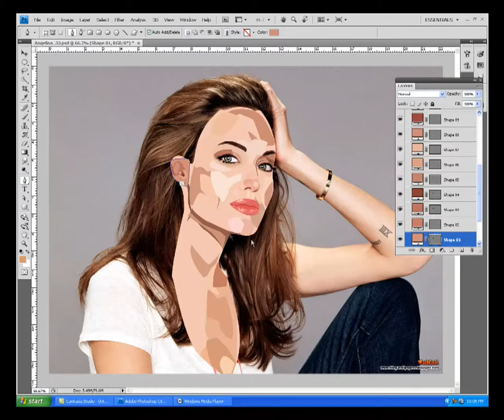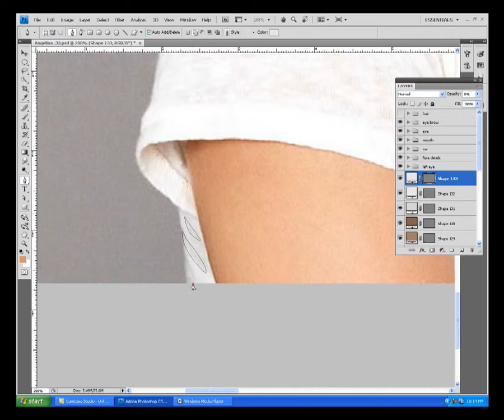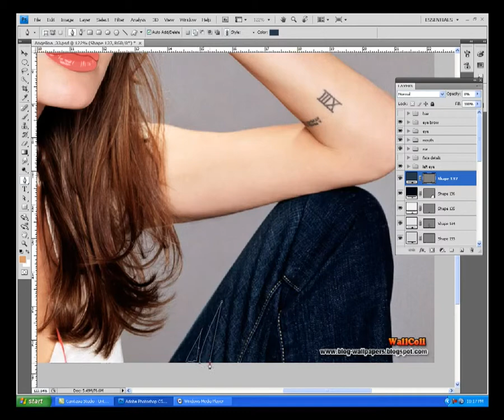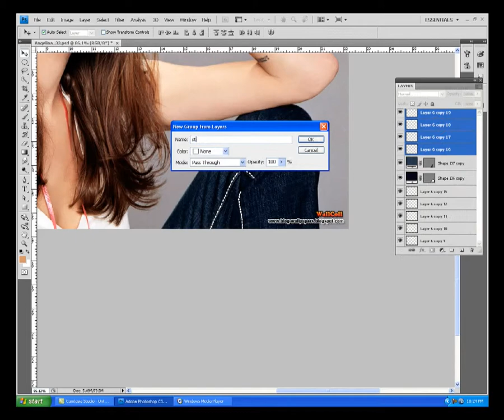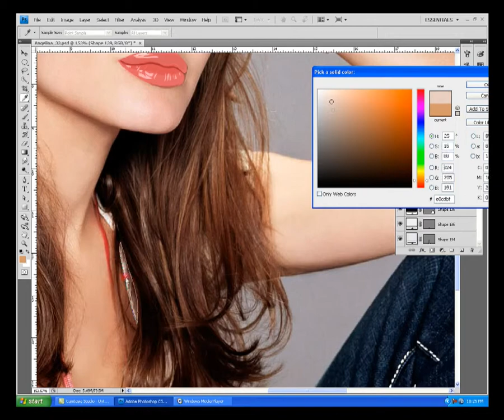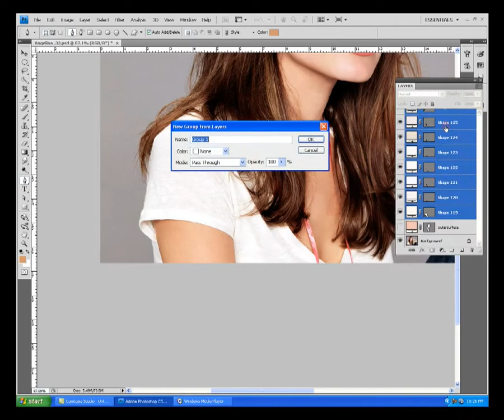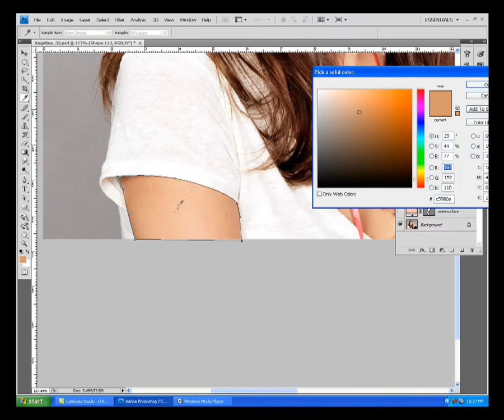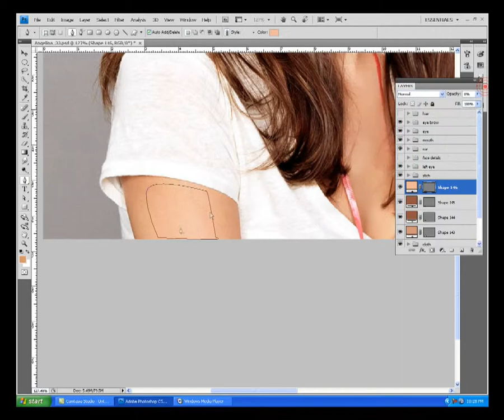angelina speed tutorial part 5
this Vector tutotial is based on smoothin the characters. more or similar lik digital painting.
in this tutorial u can learn how to pick color n this is a speed titorial.. hope u like it.

u can also chk hair tutorial in my videos.

in this tutorial i roughly created the hair for more detail chk my hairy tutorial